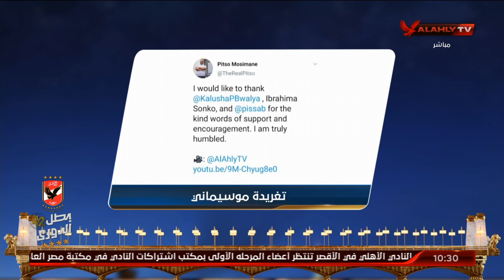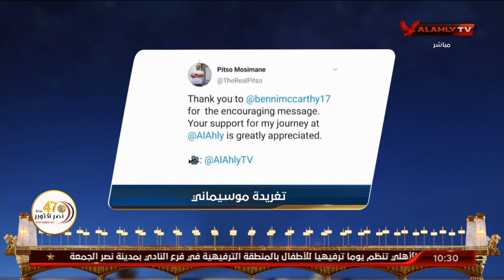موسيماني يتفاعل عبر تويتر بعد مفاجأة من البيت الكبير له